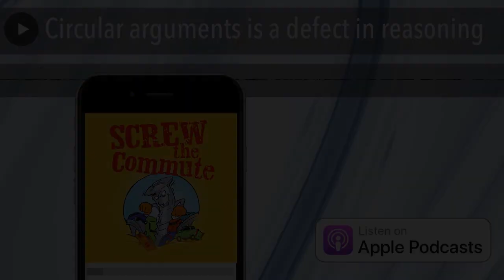Circular arguments is a defect in reasoning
Sometimes, just saying no is the right move. You don't have to say yes to everything, it can cause you more grief than it's worth, and in this episode I tell you why and what happened.

01:49 Tom's introduction to Just Say No

04:20 Circular arguments is a defect in reasoning

06:37 Intentionally misleading the audience

08:54 Just say no and don't accept the engagement